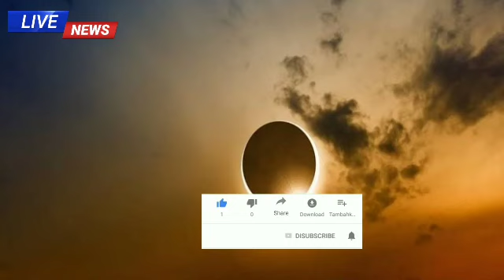২০২২ সালে সবচেয়ে বড়ো সূর্যগ্রহণ! দেখুন কখন | Solar eclipse | Weather Report Today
২০২২ সালে সবচেয়ে বড়ো সূর্যগ্রহণ! দেখুন কখন | Solar eclipse | সূর্যগ্রহণ | Weather Report Today